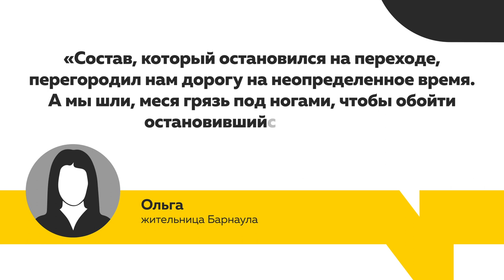Барнальские пешеходы по пятнадцать минут стоят на переходе под мостом на Новом рынке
Барнальские пешеходы по пятнадцать минут стоят на временном пешеходном переходе под мостом на Новом рынке. Причина – грузовые поезда, которые периодически перегораживают единственную переправу. Наша съёмочная группа выяснила у представителей железной дороги, как долго людям придется терпеть неудобства